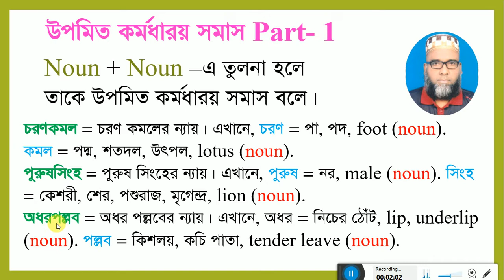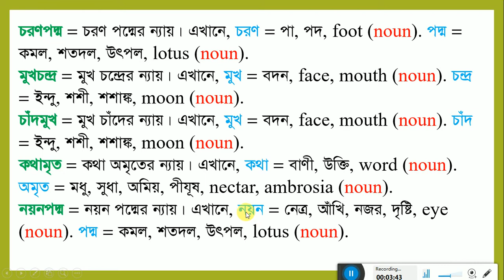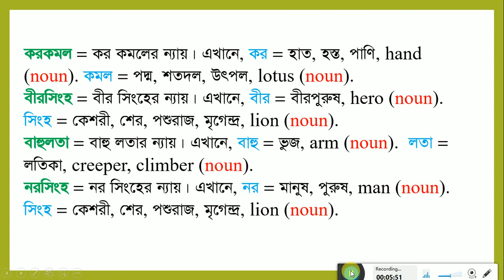সহজ নিয়মে উপমিত কর্মধারয় সমাস পর্ব-১ | Golam Mostafa | part - 6